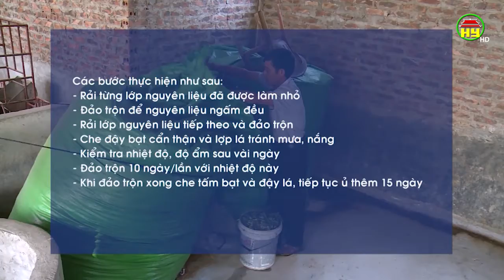Biện pháp xử lý phế phẩm sinh học làm phân bón